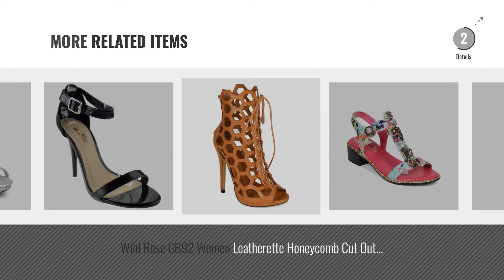Top 5 Wild Rose Women Sandals [2018]: Wild Rose Odelia04 Womens Leatherette Open Toe Studded Knee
- New! 2019 Black Friday / Cyber Monday Flats Deals and Updates.

Black Friday / Cyber Monday Wild Rose Odelia04 Womens Leatherette Open Toe Studded Knee High Gladiator Sandals,White,8 by Wild Rose

Black Friday / Cyber Monday Wild Rose BK55 Women Patent Leatherette Chains Open Toe Ankle Strap Stiletto Heel Sandal - by Wild Rose

Black Friday / Cyber Monday Wild Rose DG09 Women Suede Open Toe Loop Gladiator Wrap Stiletto Sandal - Red (Size: 7.0) by Wild Rose

Black Friday / Cyber Monday Wild Rose CE11 Women Floral Open Toe Gem T-Strap Sole Chain Sandal - Grey (Size: 6.5) by Wild Rose

Black Friday / Cyber Monday Women's Wild Rose Enzo-94 Black Silk Evening High Heel Sandals Shoes, Black, 6.5 by Wild Rose

Black Friday / Cyber Monday Wild Rose DG10 Women Suede Open Toe Gilly Tie Gladiator Wrap Stiletto Sandal - Green by Wild Rose

Black Friday / Cyber Monday Wild Rose CE11 Women Floral Open Toe Gem T-Strap Sole Chain Sandal - Navy (Size: 6.5) by Wild Rose